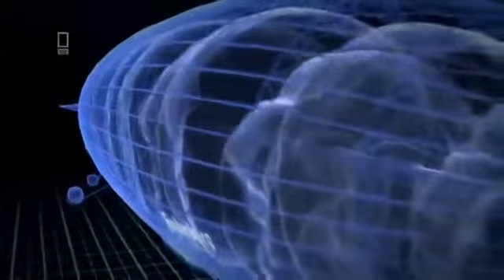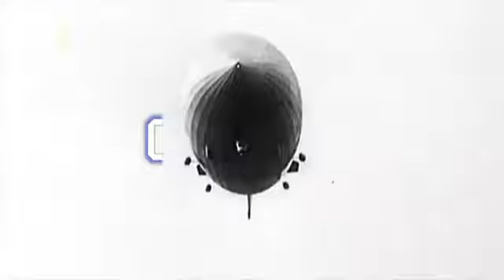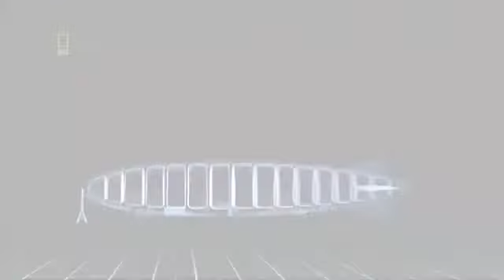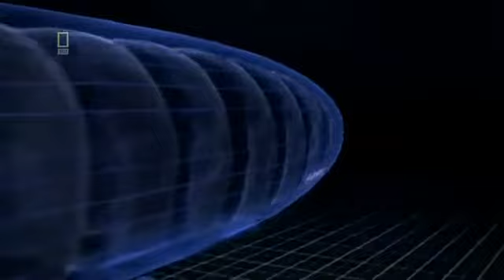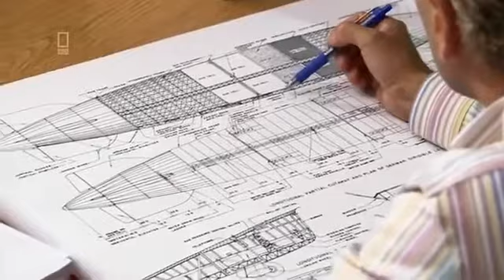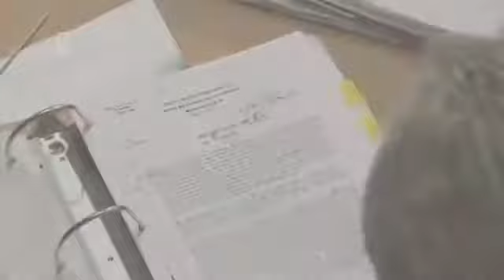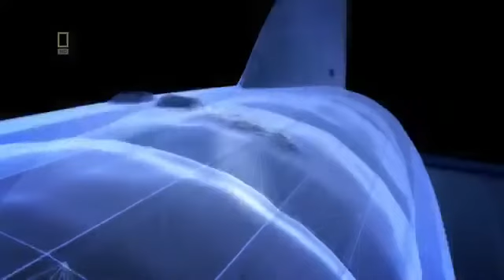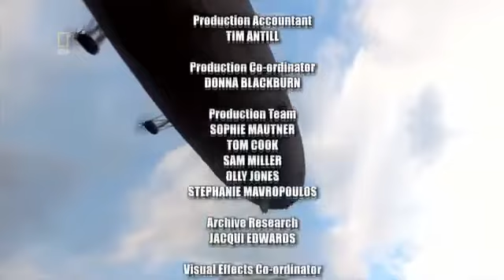The Hindenburg Disaster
One of the worst disasters in history.